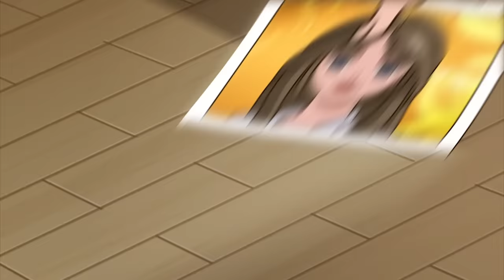No One Knows My Life Is A Lie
Samantha had always known that something was off with her lavish spending parents. The number one rule in their mansion was to stay away from the red door, but Samantha was born with a mind of curiosity. She was unlike the kids school, who fancied extravagate trips and pool parties, she instead wore her detective cap from a very young age. What will she eventually find behind the red door.